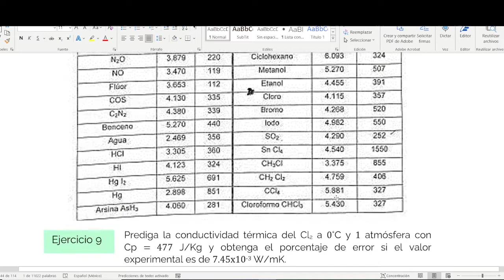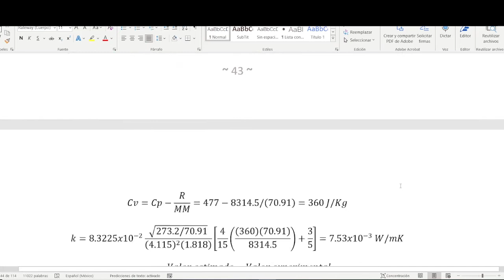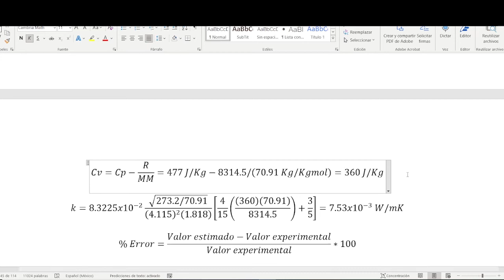Ejercicio resuelto: Predicción de coeficientes de transporte con Chapman